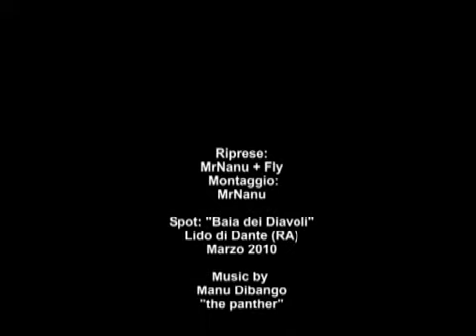Wind e Kite a Lido di Dante 7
Windsurf e Kite nello spot "Baia dei Diavoli - Capanno" a Lido di Dante (RA) - N-NE FROST condition